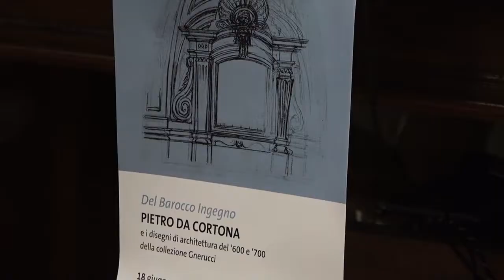In mostra al Maec le opere di Pietro da Cortona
Pietro da Cortona è considerato uno dei padri del Barocco adesso sarà il protagonista del prossimo importante evento espositivo al Maec.
In mostra opere della ricca e inedita collezione di disegni di architettura del Sei-Settecento raccolta dal poliedrico bibliofilo Paolo Gnerucci, e opere grafiche provenienti da importanti Istituzioni pubbliche e collezioni private.

Tema conduttore è il disegno di architettura nell’età del Barocco, documento di cantiere nelle fasi del processo creativo ed espressione della cultura architettonica sei-settecentesca tra Toscana e Roma.